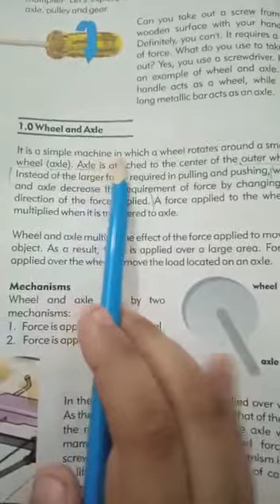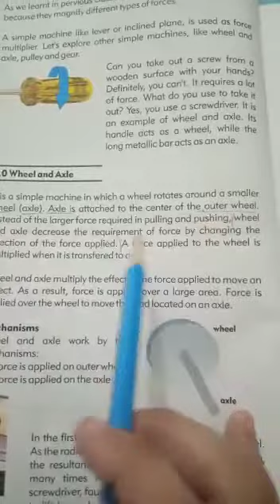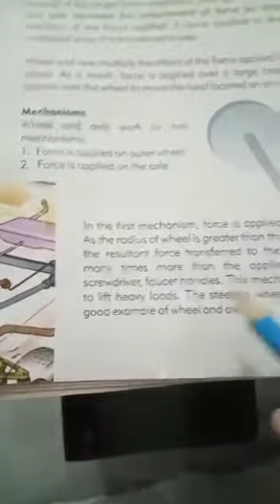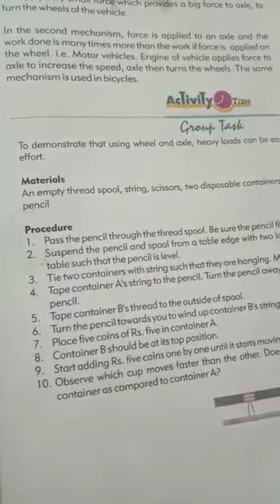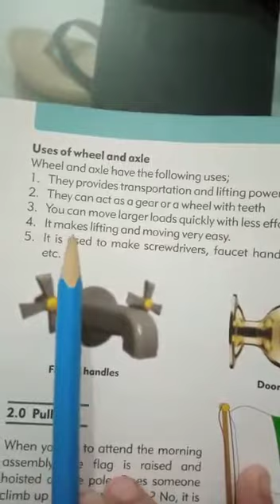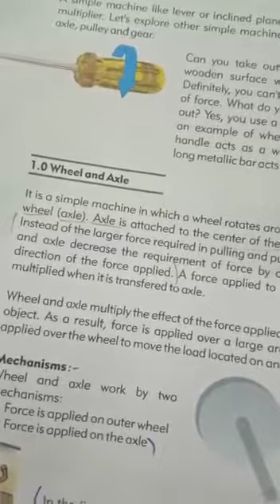class#7 science chapter2 1st topic